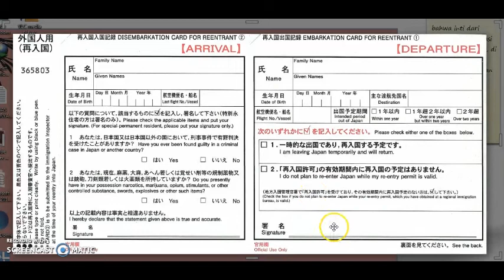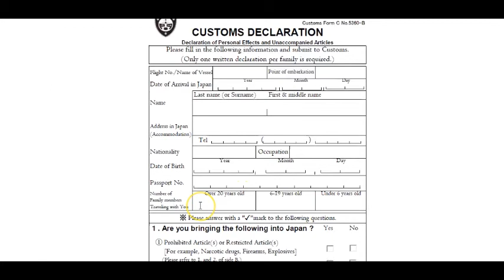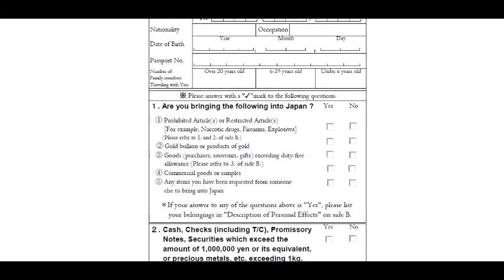Cara Pengisian Arrival and Customs Declaration Jepang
Video ini menjelaskan tentang cara pengisian Arrival card dan Customs Declaration Jepang yang berfungsi untuk pengecekan di imigrasi bandara Jepang.